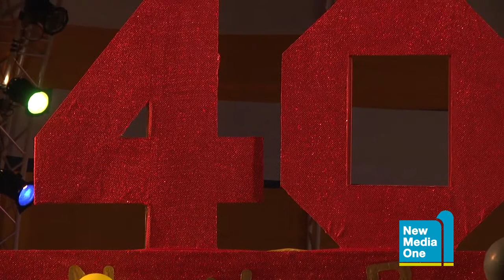Antigua Carnival 2012 : Pamorama : Cool&Smooth Ebonites "Rev Up J'ouvert" by Swallow